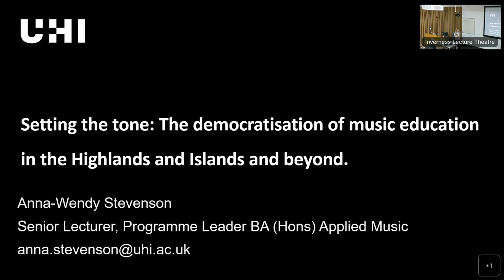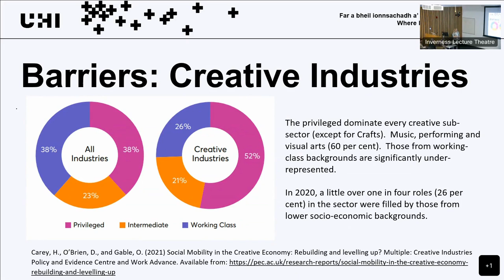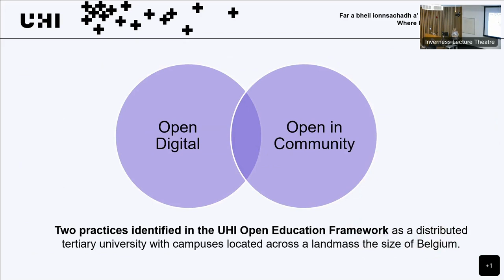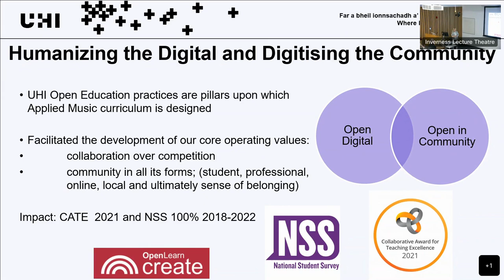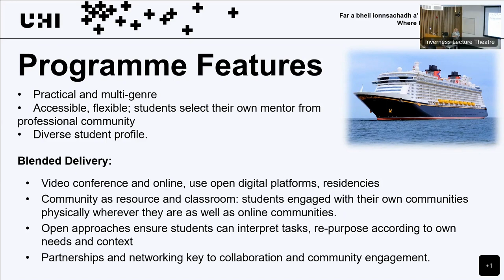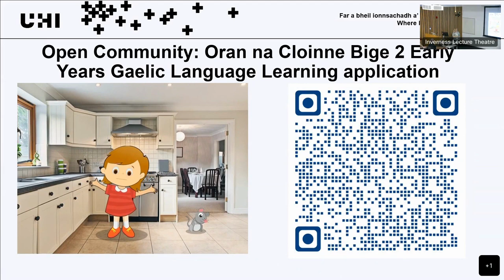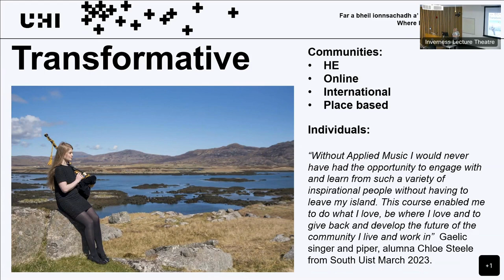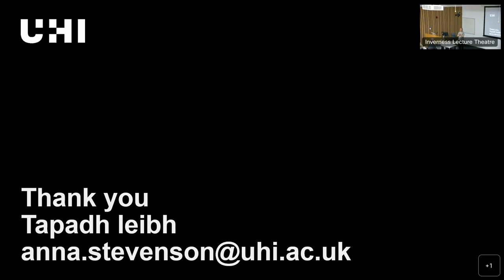OER23 Plenary - Anna Wendy Stevenson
Wednesday 5th April. Anna-Wendy is Senior Lecturer and Programme Leader for the BA Applied Music with the University of the Highlands and Islands. A visionary music educator passionate about the transformational impact music can have in promoting individual and community well-being, she came into HE in 2006 with a move to Uist, the Outer Hebridean islands off Scotland’s West Coast, bringing a wide range of experience and networks having performed and delivered workshops in traditional Scottish music world-wide and curated and directed events for a range of communities, media groups and festivals. From the Outer Hebrides campus (one of 12 colleges which make up the University of the Highlands and Islands) Anna-Wendy designed and delivered a range of dynamic courses and initiatives including in 2012 the pioneering and internationally accessible BA Applied Music, producing many award-winning musicians. Her work has led to major investment in infrastructure with the building of a new Gaelic arts and Education Centre in South Uist.

Her fostering of community and professional industry partnerships have provided transformational opportunities for student and graduates including numerous international festival performances and tours; Celtic Colours in Canada, Porcia Festival in Spain, National Piping Centre, BBC Scotland; Educational placements with Soundstorm Music Education in Dorset, and devising of Continuing Professional Development awards with new curriculum in music for film and TV.

Anna-Wendy’s innovative approaches to building online collaborative learning environments and communities of practice include the development of the virtual residency in 2014 which has facilitated interdisciplinary and cultural exchange within the curriculum between with universities across the world whilst providing in-built COVID resilience. The 2019 and 2020 virtual residencies with universities in Senegal formed the basis for Knowledge Exchange project African Digital Academy supported through the Global Challenge Research Fund.

Her approaches have benchmarked collaborative working across the university college partnership as well as providing leading exemplars which have influenced HE providers of practical music and arts curriculum across the world; recognised with the Collaborative Award in Teaching Excellence in 2021. Anna-Wendy is Senior Fellow HEA (Advance HE) and works closely with the University’s Learning and Teaching Academy to support strategic developments.

Watch the National Piping Centre’s The Piping Show with Anna-Wendy Stevenson.